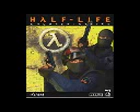Get loan for students